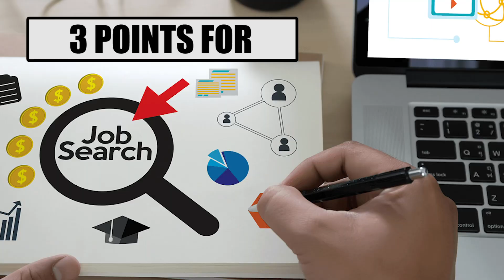How to get high salaried job after MBA | by Sandhya Tomar